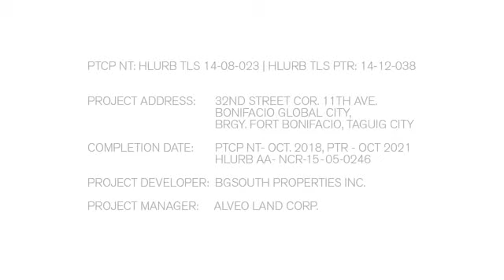Park Triangle Residences (2021) | Alveo Bonifacio Global City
A complete, mixed-use development forming the iconic BGC lifestyle vertices: live, work, and play, Park Triangle is at the crossroads of 32nd Street and 11th Avenue – the helm of a bustling corporate and lifestyle row.

Approx. 35 sq.m. – 232 sq.m. | 377 sq.ft.  – 2,497 sq.ft.